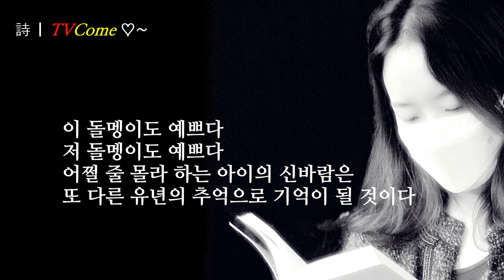시읽기 | 김대응 시인의 시, "유년의 강"은 차라리 추억으로 있었으면 좋았을 것을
유년幼年의 강江

poem 김대응

아내와 함께 막내 아이를 데리고
고향엘 갔다
모처럼 들른 고향은
이젠 낯선 사람들이
정착을 하고 있었다
너무나 고요한 마을
아이들이 떠난 그곳엔
적막만이 있었다
푸르른 작물들이 자라나는
소리만이 들리고 있었다
우리 아이 소리가 동네를 진동할 뿐
어디선가 뛰어나올 것만 같은
아이들은 끝내 나오지 않았다
즐겨 놀러가던 밭과 둔덕
조그만 도랑과 다리를 건너
논두렁을 타고 강가엘 갔다

추억일 뿐,

개간으로 변해버린 황량한 그곳엔
향수는 사라지고
강물은 오염으로 헐떡이고 있었다
변함없는 강가에 세월의 거울 같은
돌멩이들이 나를 반겨주고 있었다
이 돌멩이도 예쁘다
저 돌멩이도 예쁘다
어쩔 줄 몰라 하는 아이의 신바람은
또 다른 유년의 추억으로 기억이 될 것이다
나의 유년의 강은 차라리
보지 못한 과거에 묻혀 있었더라면 좋았을 것을